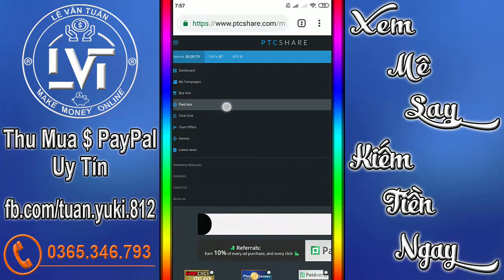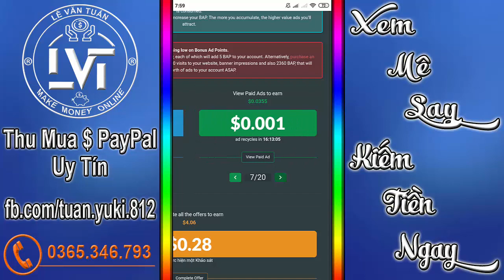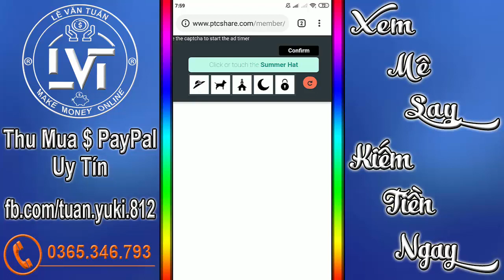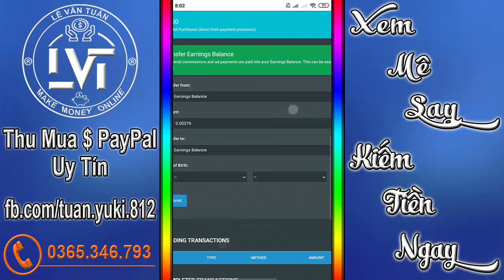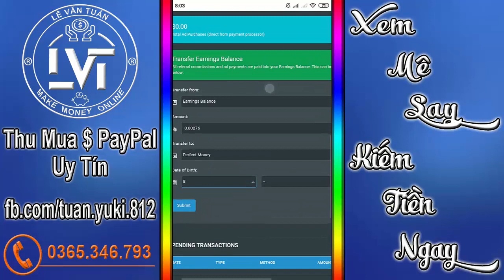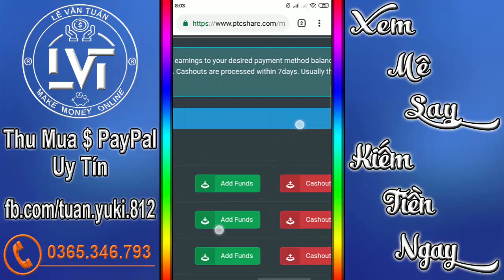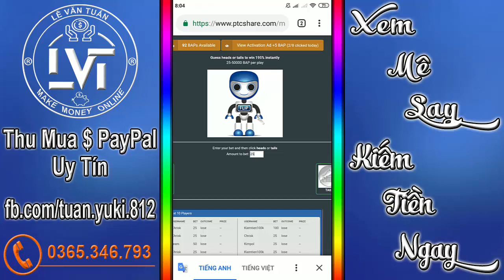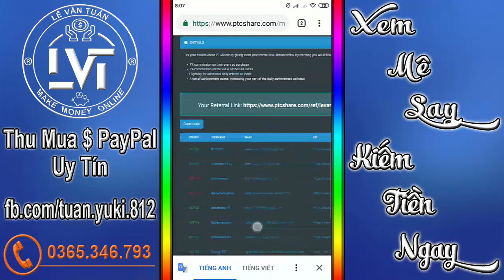Xem Quảng Cáo Kiếm Tiền Web PTCShare Chính Thức Khởi Chạy - LVT | Kiếm Tiền Online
⏩ Hello và xin chào các bạn
⏩ Chào mừng các bạn đã đến với channel của mình và mình là LVT đây ❗